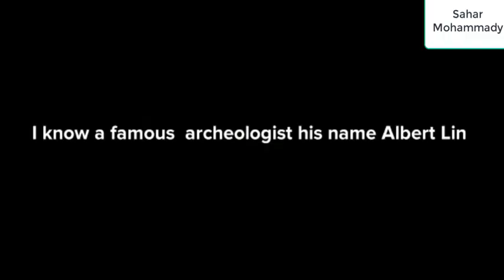lesson 1 Active Explorer 4th primary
lesson 1
Albert lin video
ICT
technology tools above ground
technology tools underground
archeologist
حاسب الى الصف الرابع 2021 تجريبى